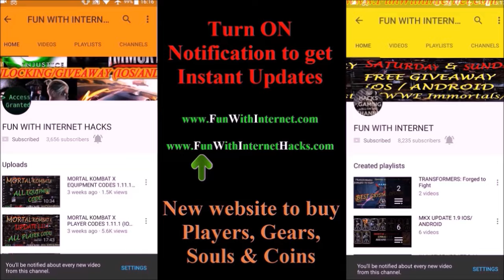Injustice 2 Mobile: GORILLA GRODD Gameplay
Injustice 2 Mobile: GORILLA GRODD Gameplay & Super Move